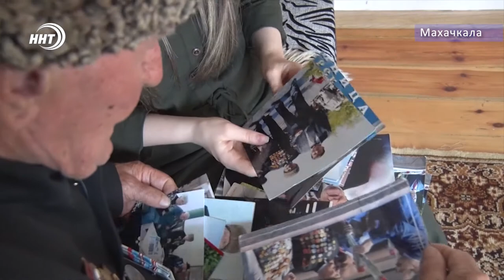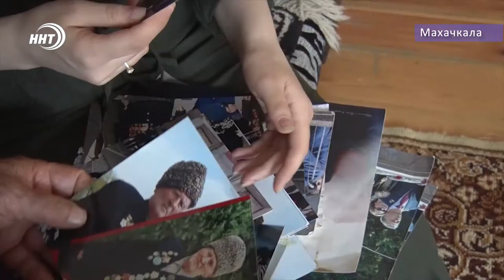«Не дай Бог вам такое увидеть»: воспоминания ветерана ВОВ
Приближается великий праздник – 75-летие Победы в Великой Отечественной войне. Мировая пандемия разрушила множество планов и масштабные праздничные мероприятия, запланированные в честь юбилея в стране, пришлось отложить.

Память о тех днях священна для дагестанцев и всего российского народа. Мы не раз рассказывали о подвиге тех, кто ценой своей жизни и здоровья подарил нам Победу и право на жизнь. На сегодняшний день, тех, кто видел военные события своими глазами осталось совсем немного. В преддверии праздника мы вспоминаем наших героев.